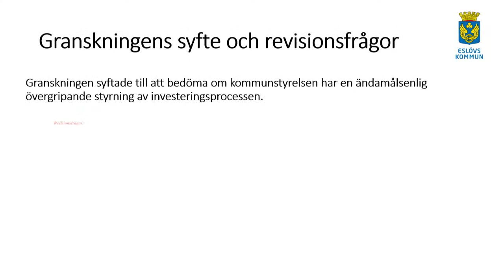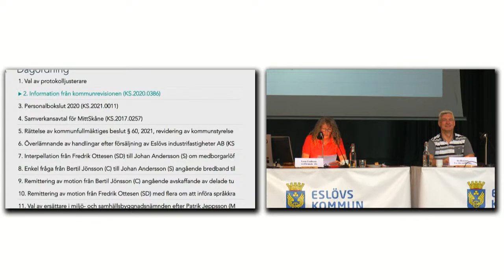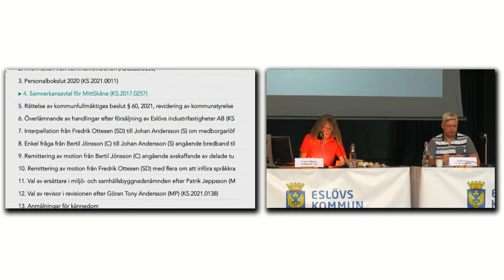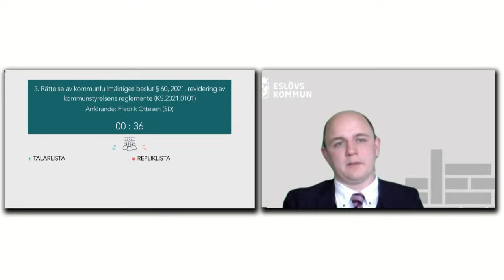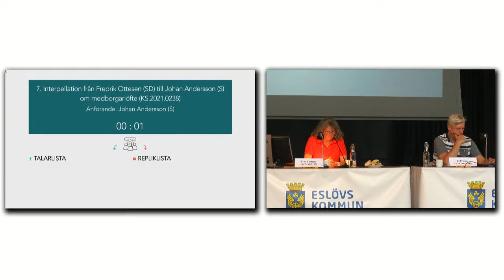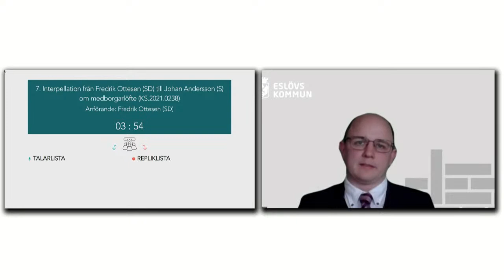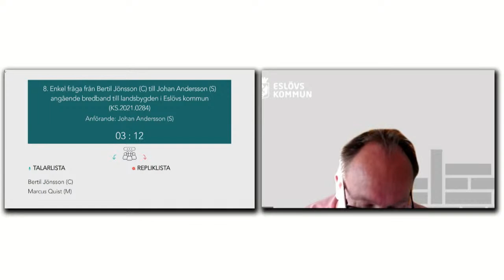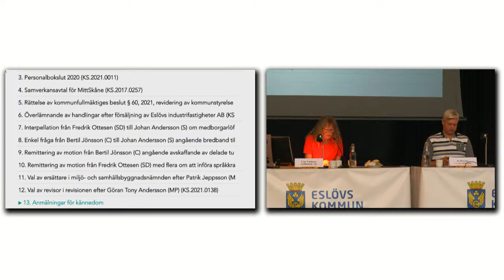Eslöv kommunfullmäktige 2021-05-31